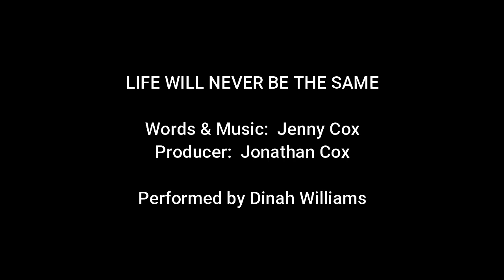Life Will Never Be The Same (Composition by Jenny Cox)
Melbourne based song-writer Jenny Cox presents her original composition Life Will Never Be The Same.  Performed by Dinah Williams.  Words & Music: Jenny Cox.  Piano:  Jonathan Cox.  Producer:  Jonathan Cox